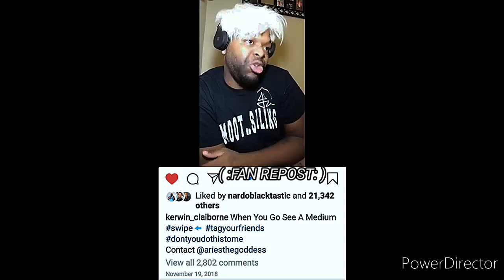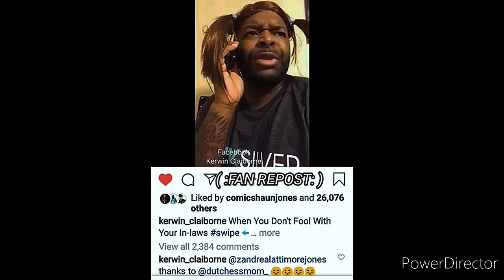Kerwin Claiborne HILARIOUS skits 🤳🏾yep_im_kajun 👹 DOING medium ☠️ READING'S NOW friendsbelike 🤔🤦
UMMM. 😱🤐🙋💁 EXCUSE ME ARE YOU A MEDIUM 🤦👹🤳🏾

"💨2️⃣WITCHABOY"
{LET'S WORK WITH YURP}
( :FAN REPOST: )📲